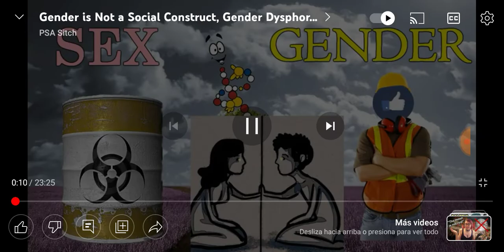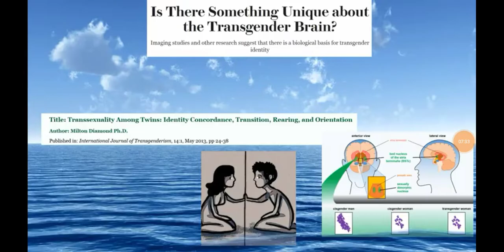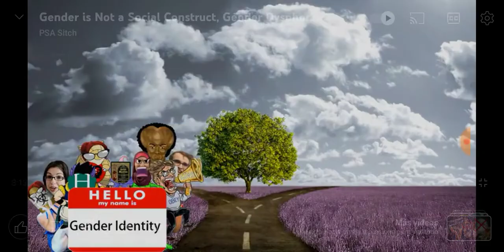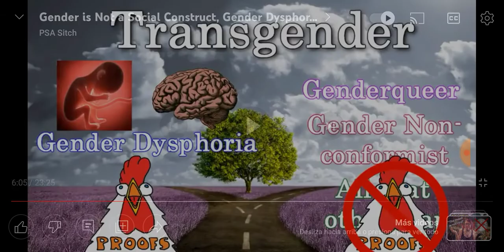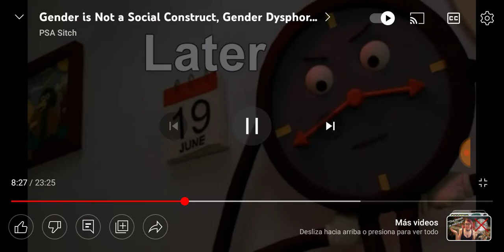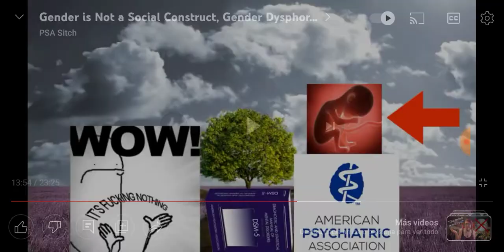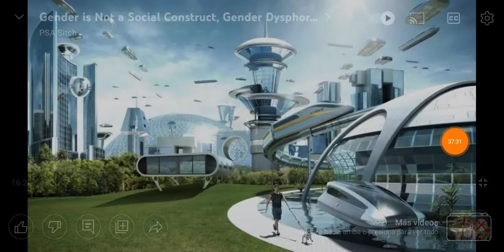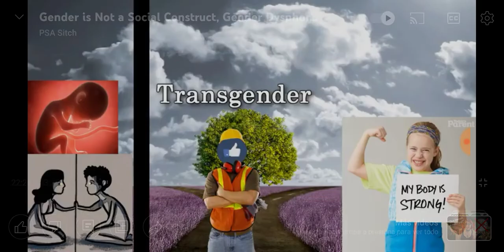PSA Sitch is WRONG about gender and dysphoria.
Sources/links:
1. actual definition of gender

2. actual definition of transgender

5. actual definition of a disorder

7. definition of a strawman, in the “missing the point” category.

Thanks to:
Discord users:
Ugnaught#3746

Kore#6870

YouTube commenters:

@DuoGaze (specially to them)

@Jessie Wolf

@BIG BUFF ANTI BIGOT BARNEY

@Joaquín Márquez Cerda

and to you, who read this.